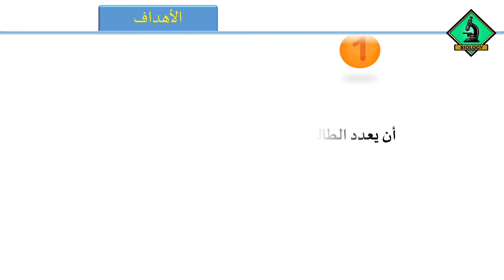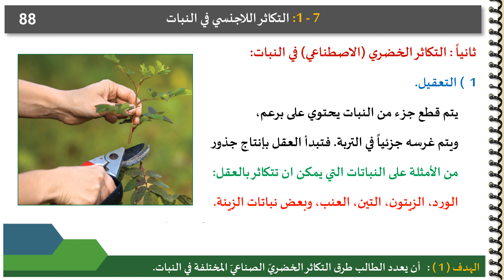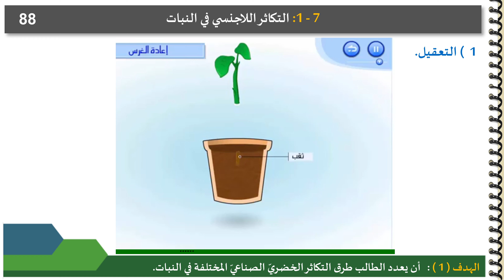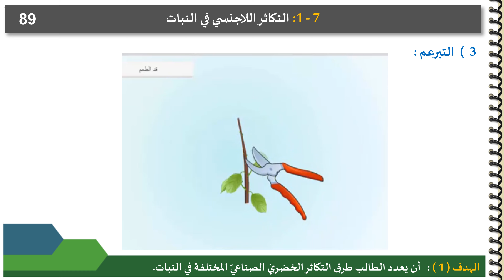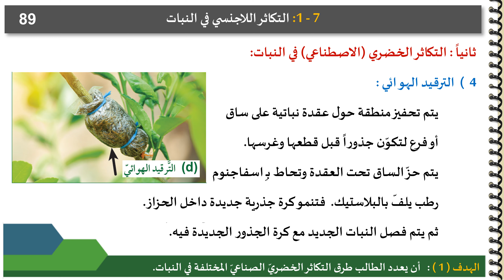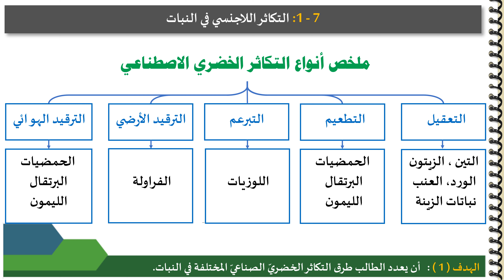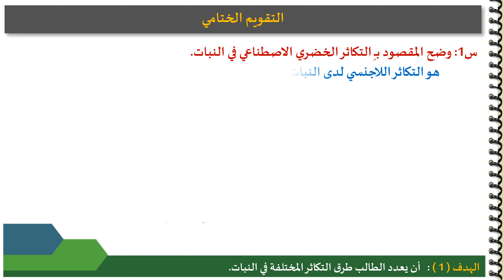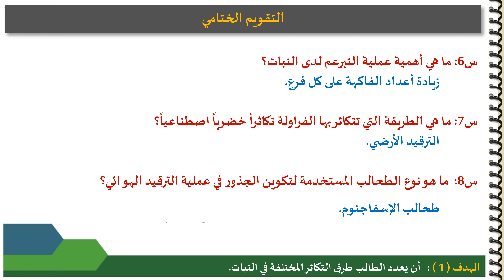الصف الحادي عشر - المسار العلمي - الأحياء - طرائق التكاثر الخضري الاصطناعي